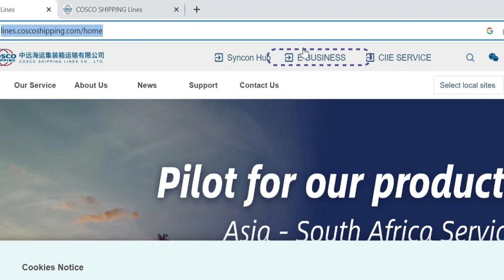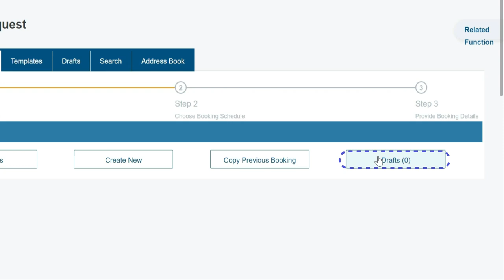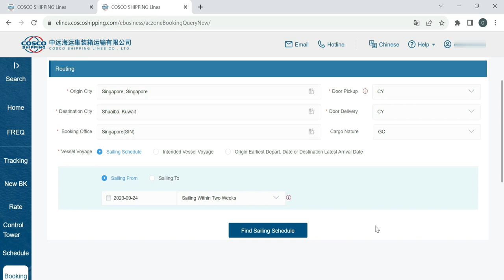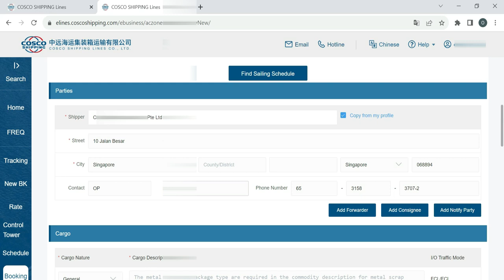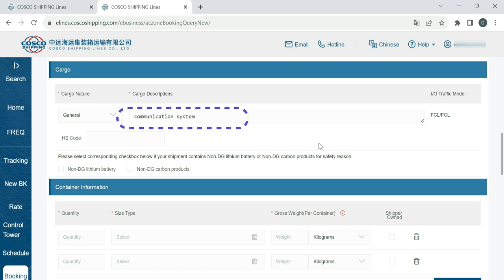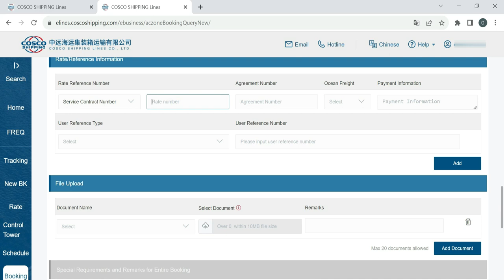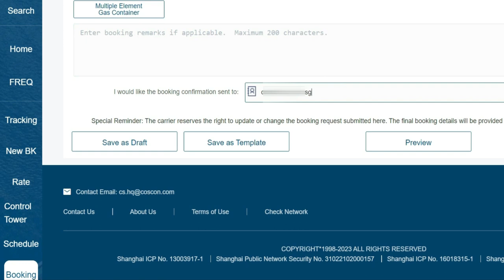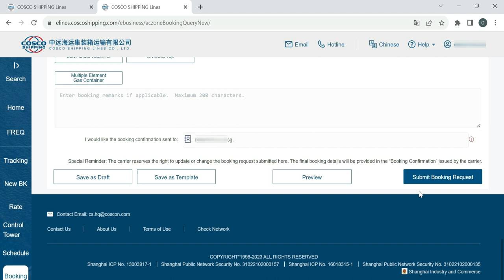How to Submit cosco booking Online | cosco shipping line booking process | cosco booking submission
In this video, we'll walk you through the easy steps of submitting your booking online with COSCO, one of the world's leading shipping companies. Whether you're a new user or just looking for a refresher, we'll guide you through the process, from accessing the online portal to providing the necessary information for your booking. Learn how to meet deadlines, track your booking's status, and get tips for a smooth experience. Join us and simplify your COSCO booking submission today!

Tag Coverd:
How to Submit cosco booking Online
cosco shipping line booking process
what is container booking process online
cosco shiping line booking procedure
cosco shipping line,cosco shipping insturction,cosco shipping line booking,cosco shipping line booking process,booking process of cosco shipping line,shipping,shipping line booking,cosco booking,is cosco a shipping line?
What are the steps to submit a COSCO booking online?
Is there a specific website or portal I should use to submit my COSCO booking online?
guide on how to navigate the COSCO online booking system?
Are there any prerequisites or documents required before I can submit a COSCO booking online?
What information do I need to provide when submitting a COSCO booking online?
How can I track the status of my COSCO booking after submitting it online?
Can I make changes or modifications to my COSCO booking after it has been submitted online?
What should I do if I encounter technical issues while trying to submit a COSCO booking online?
efficient online COSCO booking submission process?
Can I get assistance or support from COSCO customer service if I have questions or difficulties with the online booking process?
Is there a mobile app available for submitting COSCO bookings online, and how does it work?